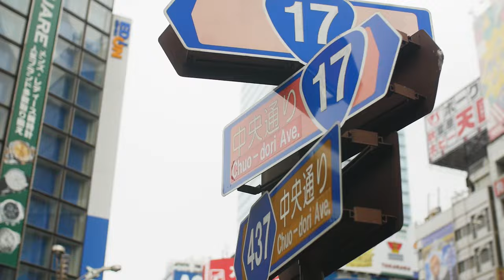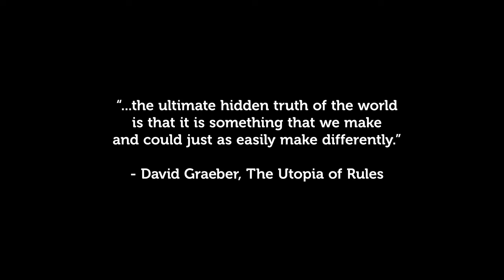Pervasive Media Studio | Watershed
The Pervasive Media Studio is a partnership between the Watershed, University of the West of England and University of Bristol. Watershed is supported by Arts Council England.

Film by Jon Aitken
Motion Graphics by Reuben Armstrong
Voiceover by Lawottim Anywar
Additional footage courtesy of Air Giants, Chloe Meineck, Ella Good and Nicki Kent, Laura Kriefman, Open Bionics, Rik Lander, Seth Jackson